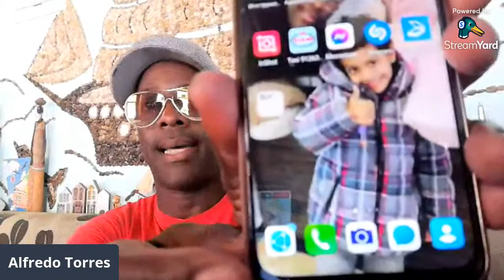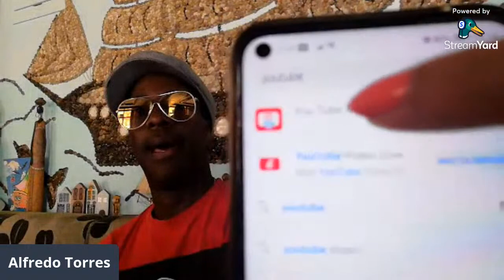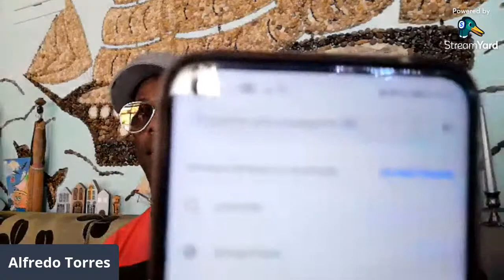Lo que no sabias de el 2 veces olimpico Hector Vinent y Alcides Sagarra